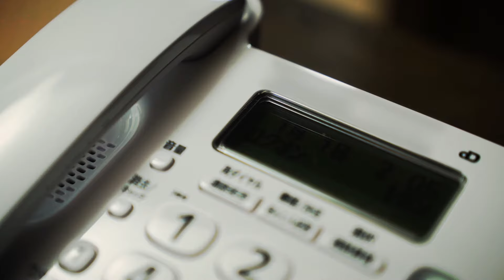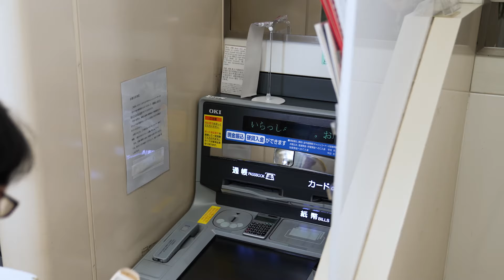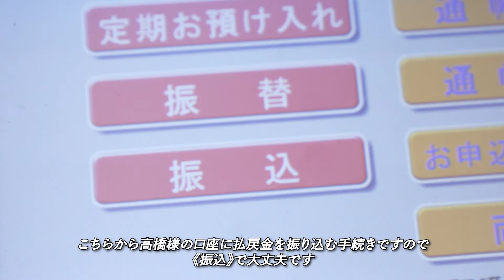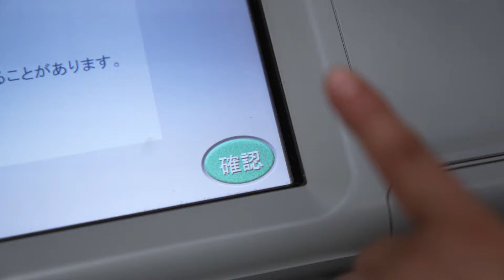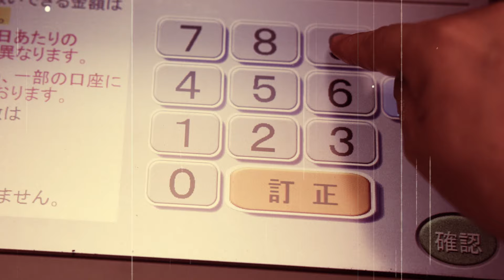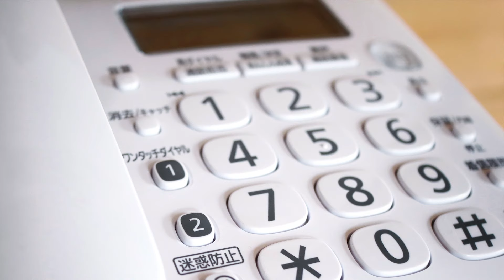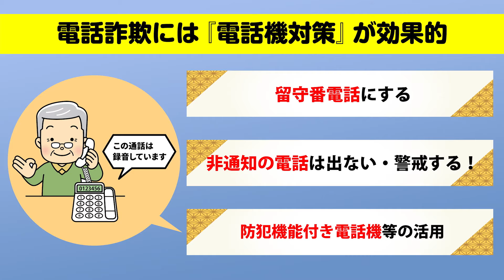電話詐欺撲滅動画「鷺見藪朗～地域の力で電話詐欺を撃退しよう～還付金詐欺編」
時は令和！一見平和そうに見える山梨県・・・
しかし、その裏では、人々を悲しませる電話詐欺が蔓延っていた。
鷺見家はごく普通の二世帯家族・・・、と思いきや、それは世を忍ぶ仮の姿。
電話詐欺見破りのプロフェッショナル！
こそ、学ぼう手口！見破ろう、電話詐欺！！